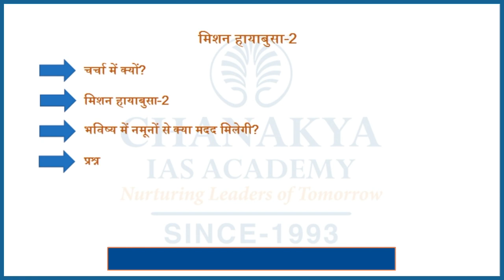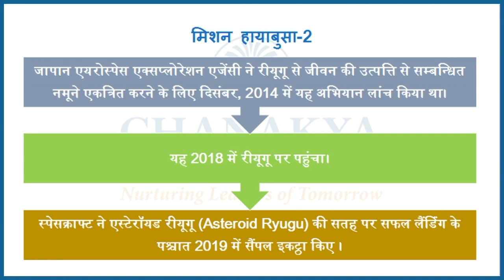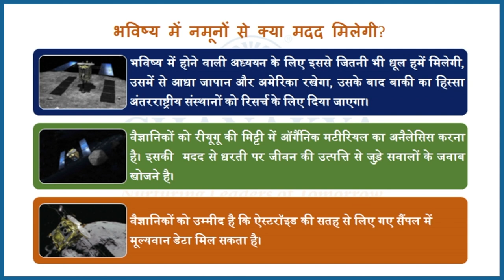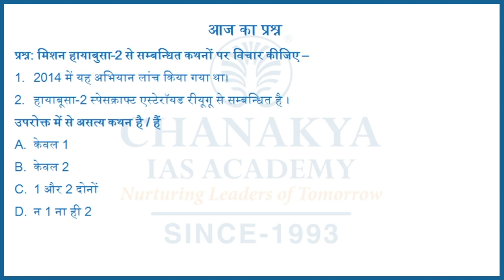मिशन हायाबुसा २ | चाणक्य समसामयिकी विशेष | Chanakya's Current Affairs In Hindi for IAS/PCS/UPSC